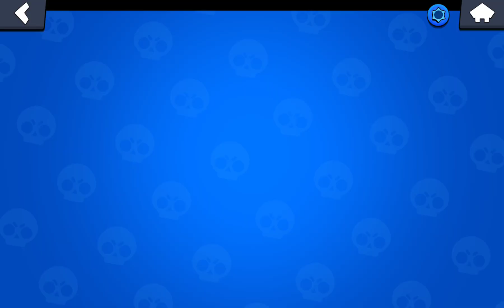brawlstars geridönüşüm edits keşfet